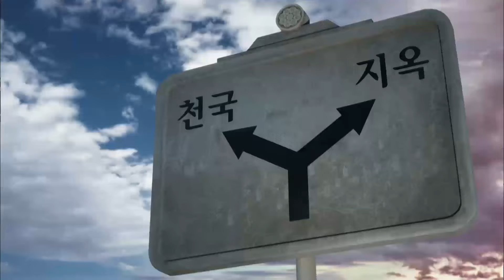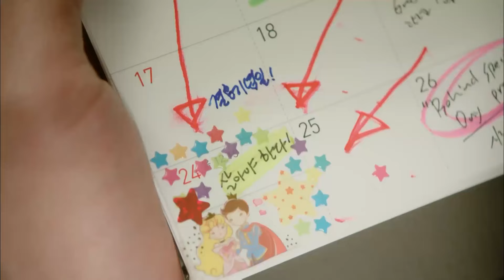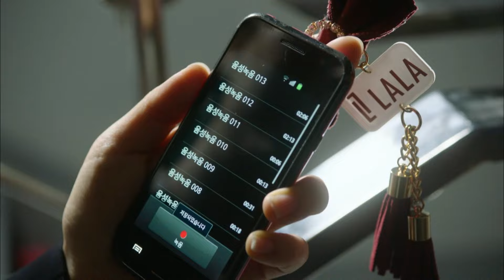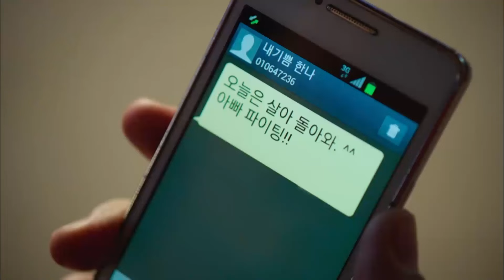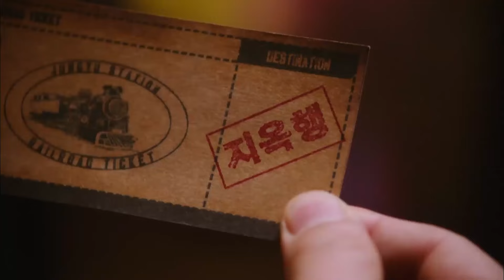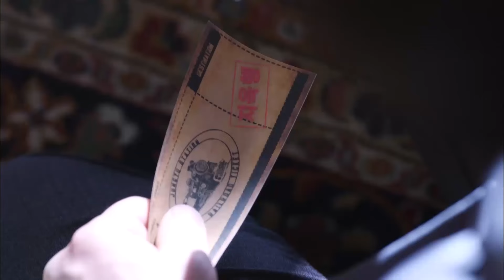[돌아와요아저씨] EP.1 우리가.. 죽었다네요.. ? 눈 떠보니 저 세상이었어요..😇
방송정보
돌아와요 아저씨
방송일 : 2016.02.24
출연진 : 정지훈, 오연서, 김인권, 김수로 외 출연